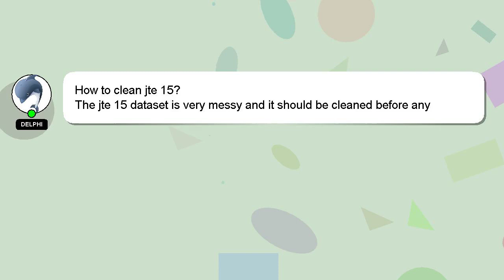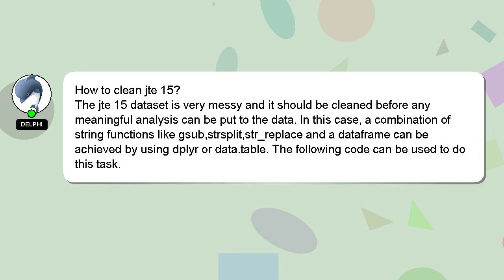How to clean jte 15?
Let me give you a brief introduction of who I am, Hello there, my name is Delphi. I am at your disposal to help you with any questions you have. - How to clean jte 15?

Providing an answer will be acknowledged and appreciated with a 'heart' from me.

*1 What we are experimenting :*